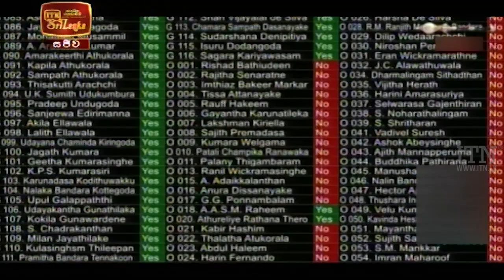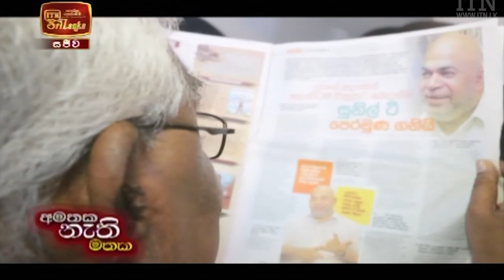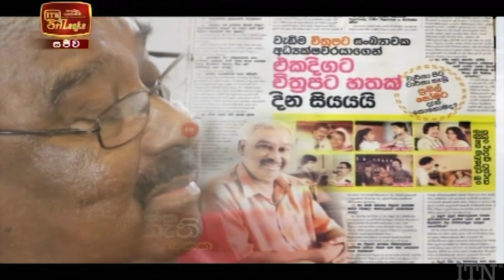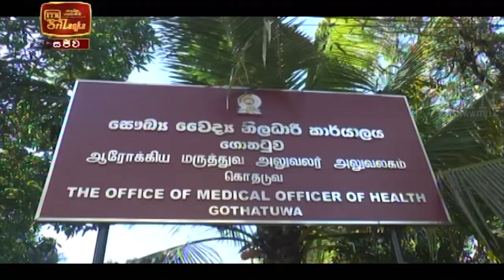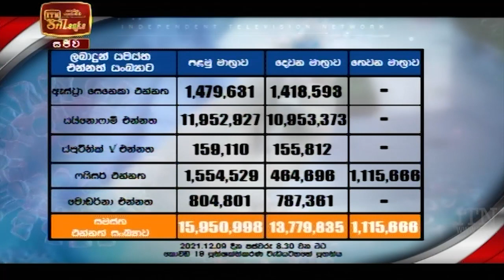ITN News 2021-12-10 | 12.00 PM